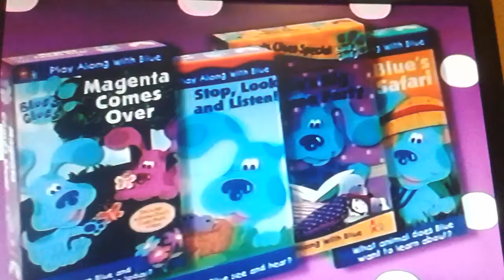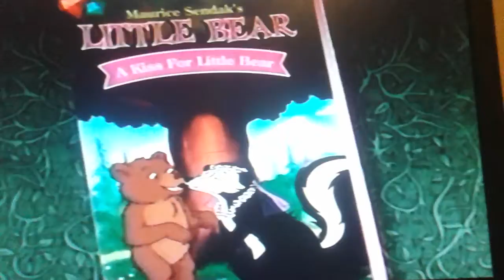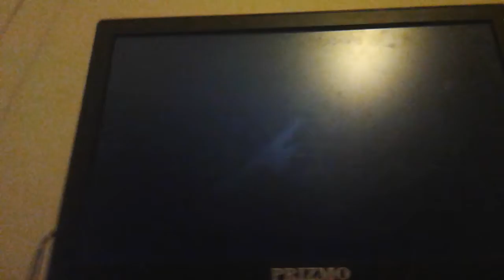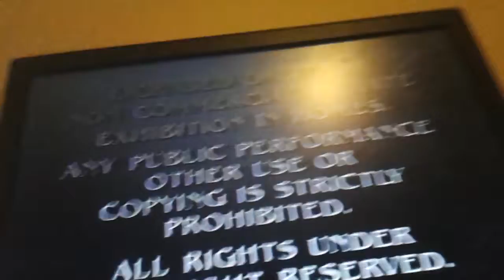Opening to Blue's big musical movie 2000 vhs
1. Still paramount
2. Coming to theaters bumper
3. Rugats in Paris : The movie trailer
4. Now available on videocassette bumper
5. New blues clues videos preview
6. New Little Bear videos preview
7. It's the pipe piper Charlie brown preview
8. Dora the Explorer on Nick Jr.
9. All ears blue commercial
11. Paramount feature presentation logo
12. Warning screen
13. Paramount logo
14. Nick Jr logo